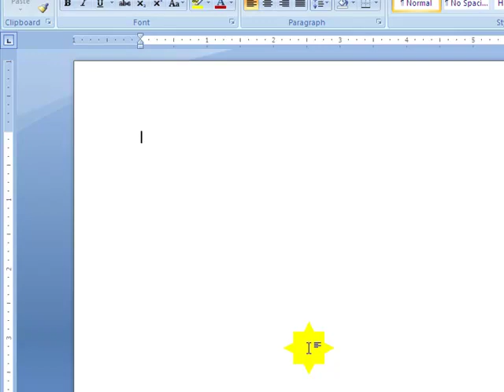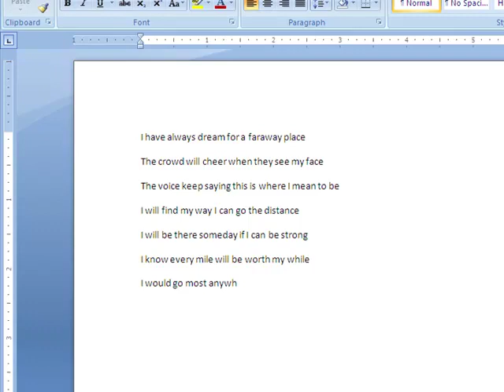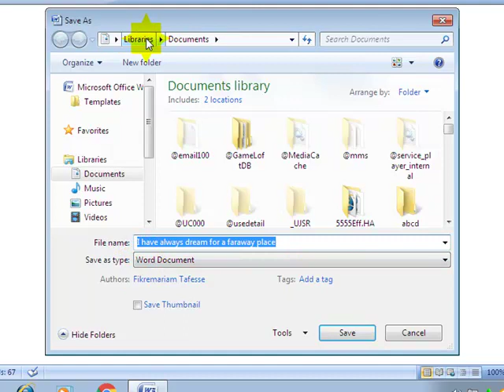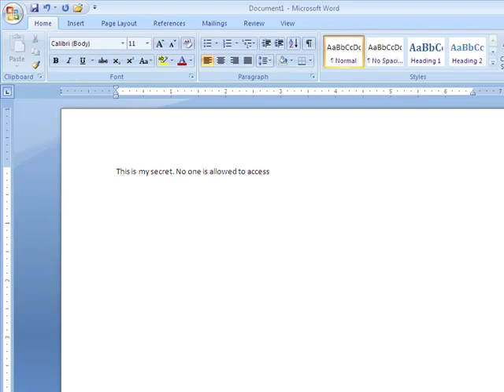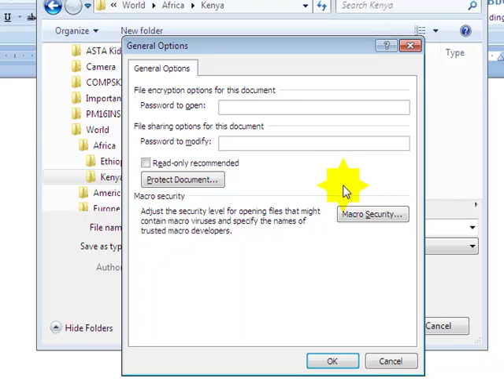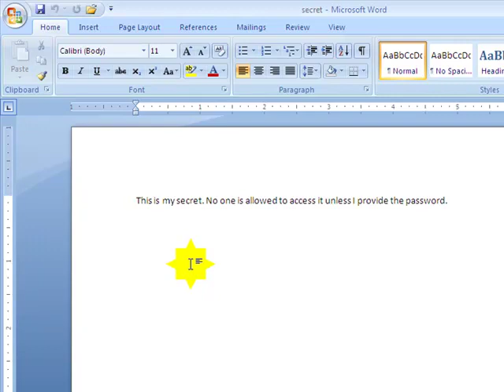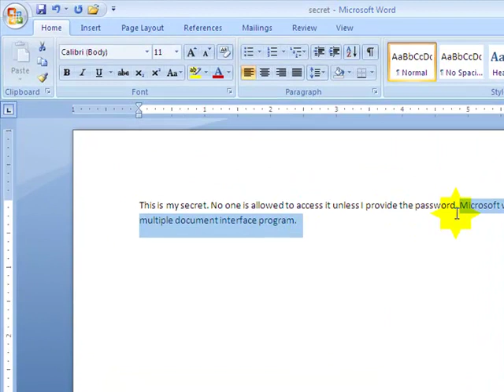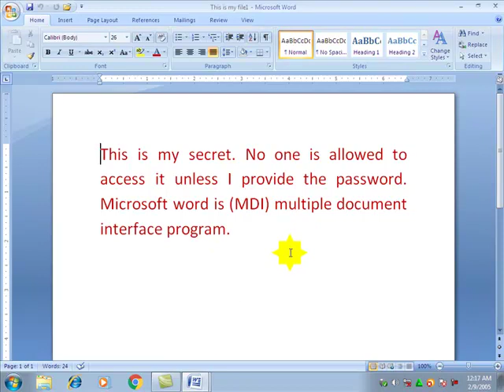Microsoft Word: Part-2 ማይክሮሶፍት ወርድ፡ ክፍል-2 (Creating Document, Save/Save As, Open)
ይህ ቪዲዮ Computer Skills for Users/ የኮምፒዩተር ክህሎት ለተጠቃሚዎች መጽሐፌ ላይ በመመርኮዝ የተዘጋጀ ተከታታይ ትምህርት ነው፡፡ ቻነሉን Subscribe, Like እና Share በማድረግ ለሌሎች እንዲደርስ በማድረግ እንድትተባበሩኝ እጠይቃለሁ፡፡ (Creating Document, Save/Save As, Open)